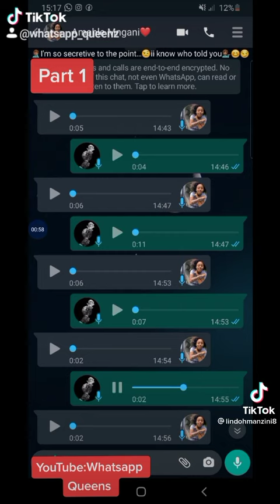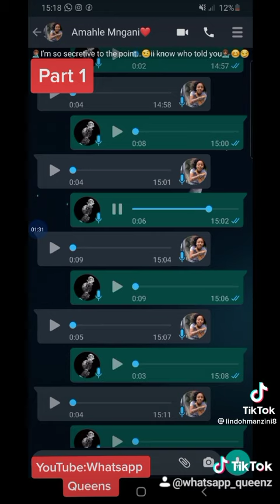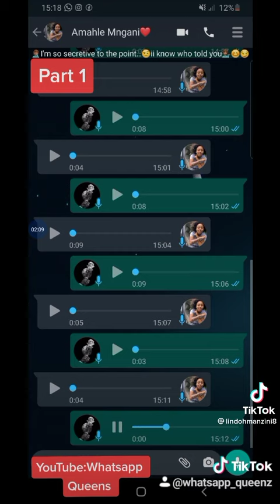The high Standard Gossip😂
Sne's friends gossiping and telling each other to be gold diggers on those wealthy brothers.